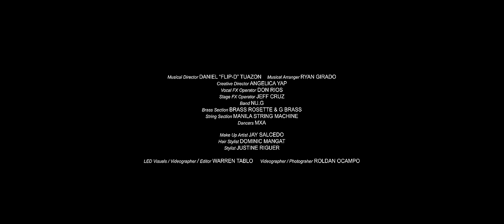Flow G | 9th Wish Music Awards - Documentary Film